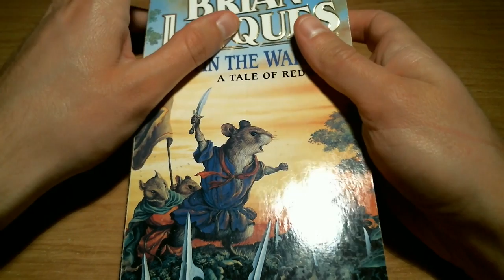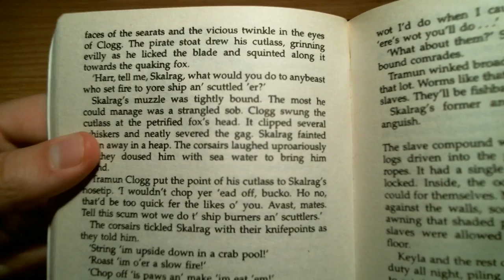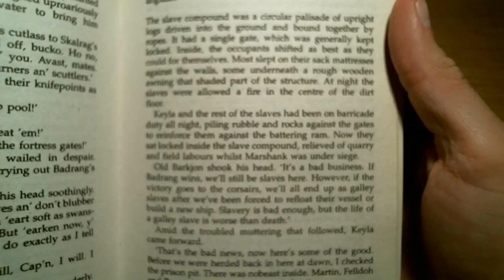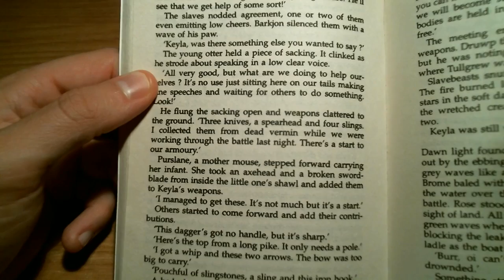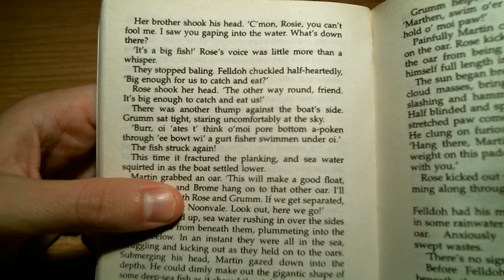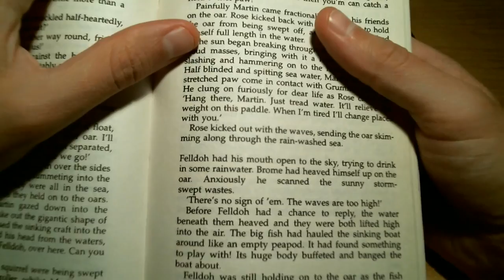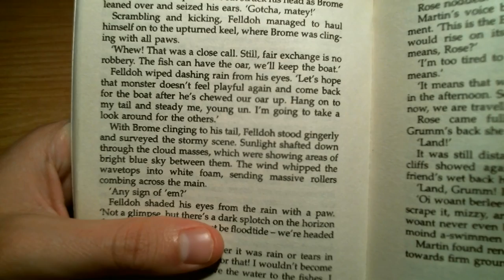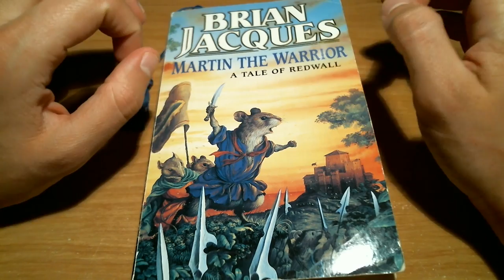Soft-Spoken ASMR Reading: Redwall - Martin the Warrior - Chapter 9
Time to continue our quiet, slow meander through Martin the Warrior, a book in the Redwall series by Brian Jacques. Chapter 9 brings danger on the stormy seas!

If you haven't already, I highly recommend you listen to the previous chapters, starting with the Prologue. Here's a playlist to make it easy!

--- What's ASMR, and why am I speaking so softly? ---
I whisper or speak softly in my videos because they're intended to trigger a sensation known as ASMR (Autonomous Sensory Meridian Response). ASMR is a very specific feeling that some people experience when they hear certain soft sounds, such as whispering and tapping, or see certain visuals, such as slow hand motions. It's often described as a pleasant tingling in the head, neck, and back, accompanied by a sense of calmness and mild euphoria. Many people watch ASMR videos to help them relax or fall asleep. To learn more about ASMR, I recommend checking out